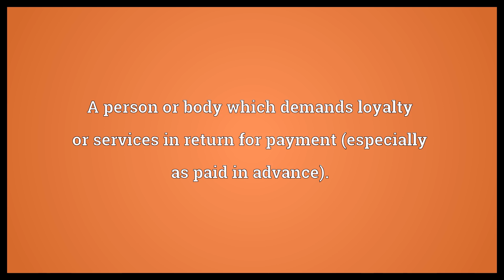Paymaster Meaning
Video shows what paymaster means. An official in charge of payments to employees, troops, etc.. A person or body which demands loyalty or services in return for payment (especially as paid in advance)..  Paymaster Meaning. How to pronounce, definition audio dictionary. How to say paymaster. Powered by MaryTTS, Wiktionary